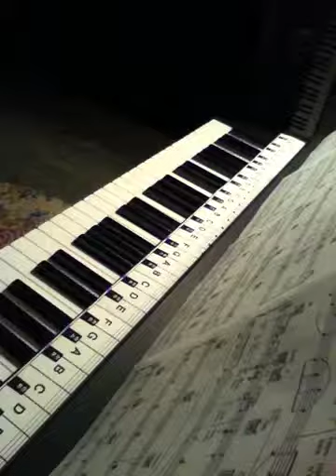Hello by Lionel Richie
Yamaha P-70